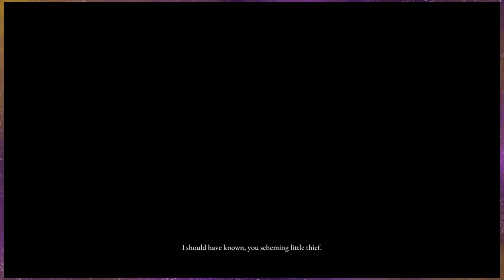DENMARK FIRE!! | Seamless Co-op Elden Ring Ep 4